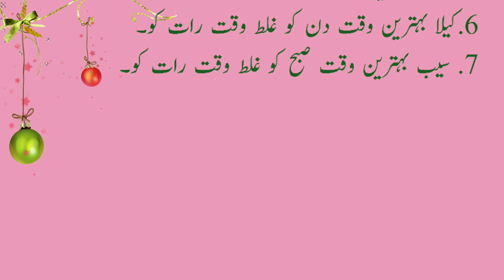7 khane ki isha jo hum galat waqt khate haiسات کھانے کی اشیاء اکثر ہم غلط وقت پر کھاتے ہیں۔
سات کھانے کی اشیاء
جو اکثر ہم غلط وقت پر کھاتے ہیں۔